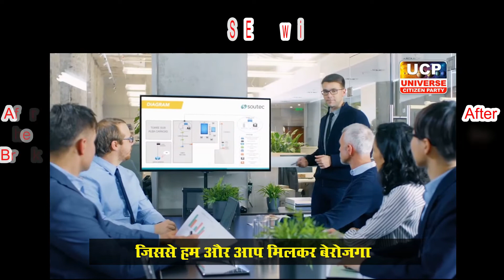भालकी के लखनगांव मे जय भवानी मठ मे भावी पालकी निकाली गई |bhalki news|ucp news|ucpvoice news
भालकी तालुका  लाखनगांव ग्राम में जय भवानी मठ भव्य पालकी नेकली गई
और पालकी में शमील गांव के, भाविक भक्त लोग, लखनगांव में,  हर साल बहुत बड़िया तरह से
पालकी निकालते है |

गांव के महाराज देवीदास पाटिल, शिवाजी बोबडे, बालाजी चांदीवाले, गोविंद महाराज, दशरत सोनाले,
माधव भालकी, नारायण बोल्के जी उपस्थित थे ।

*UCP Voice देश की आवाज़ *
JOIN as UCP REPORTER
(News in Min. 5 & Max. 10 Platforms)
* ADS, Commercial News/Brands/Profession